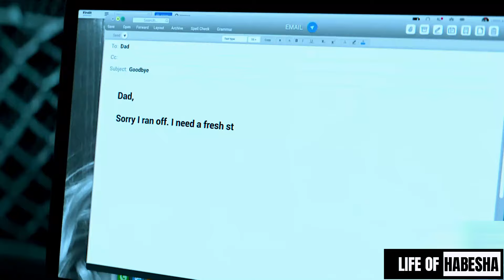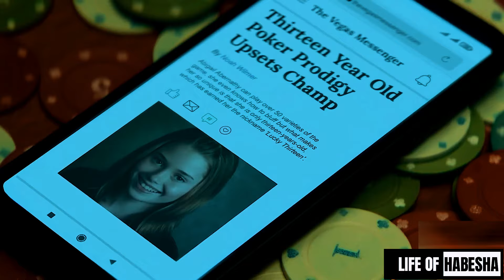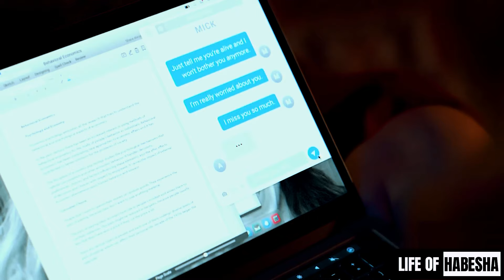🔴 ቆንጆዋ ልጅ በቦክስ ግጥሚያ ካሸነፈ ከዱርዬው ልጅ ጋር ለመተኛት ቃል ገባች || life of habesha movies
Amharic film
Amharic movies
Ethiopia
ethiopian movie
ትርጉም
ትርጉም ፊልም
አማርኛ ትርጉም ፊልም
ፊልም በአማርኛ
የኢትዮጵያ ፊልም
Ethiopian film
amharic film
አማርኛ ፊልም
አዲስ ፊልም
movie explained
የፊልም ታሪክ ባጭሩ
amharic story
ethiopian movie 2023 full movie
Wrong Turn
kana tv
kana drama